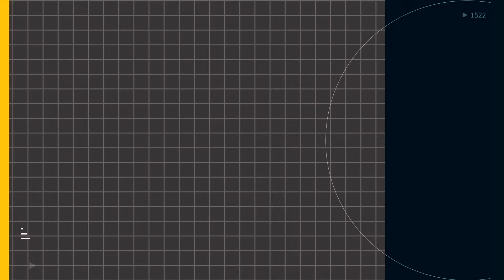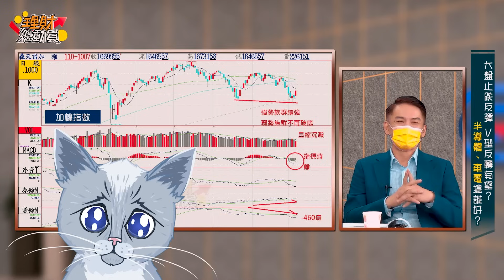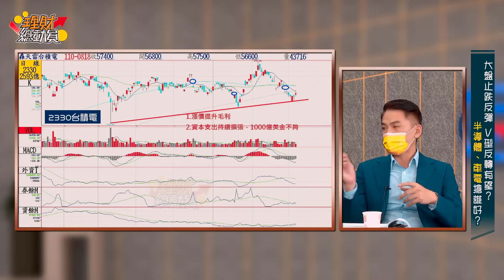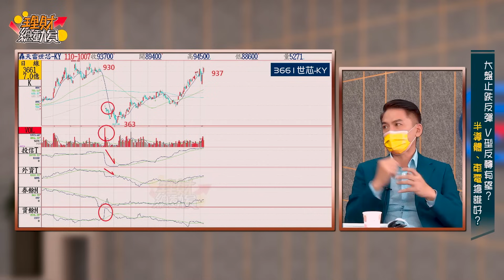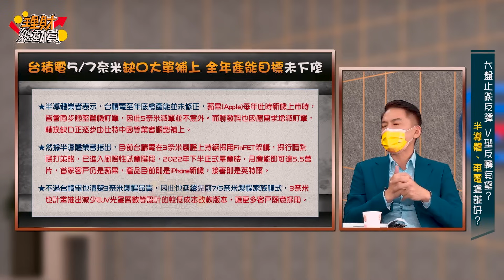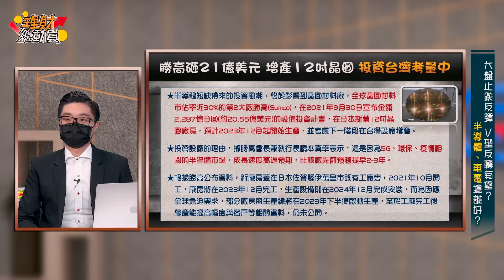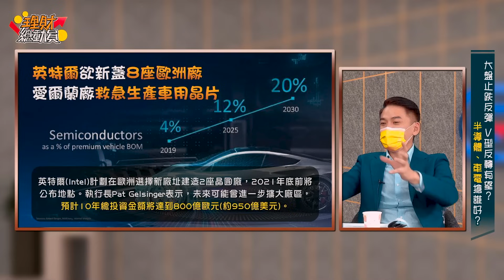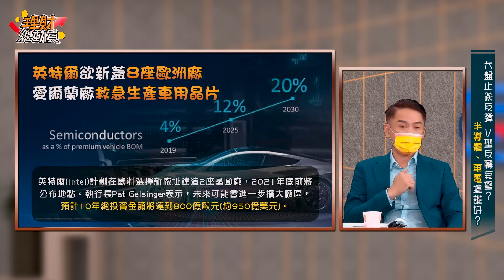【理財總動員】ep54 大盤止跌反彈 V型反轉有望？半導體、車電搶誰好？｜謝孟哲｜鄭偉群｜GMoney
16162確定是此波低點了嗎?
週五震盪拉回守住16600點
剛好守在週四長紅K棒一半以上
台股有機會V轉嗎?
當然有~
只要符合下列各點
1.強勢族群續強、弱勢族群不再破底
2.大盤量能萎縮沉澱
3.指數破前低但MACD卻已背離
  MACD快速向上交叉
4.外資轉賣為買
5.融資持續降、融券再大幅提升
一旦V轉成型那些類股趕快搶?
台積供應鏈、鴻海集團、低檔車電

主持 謝孟哲
來賓 鄭偉群